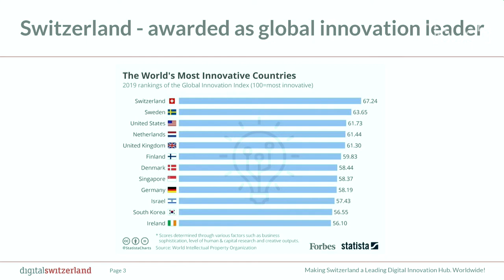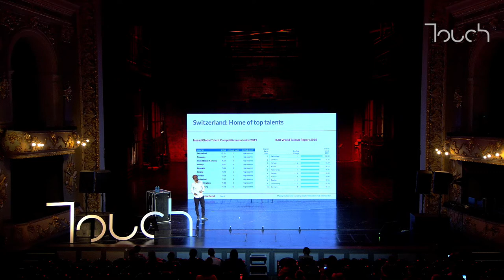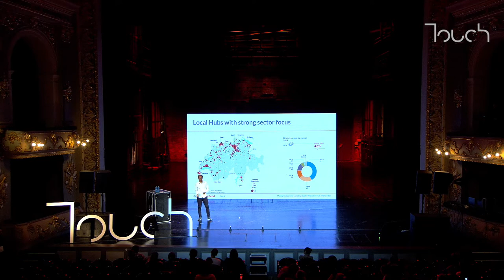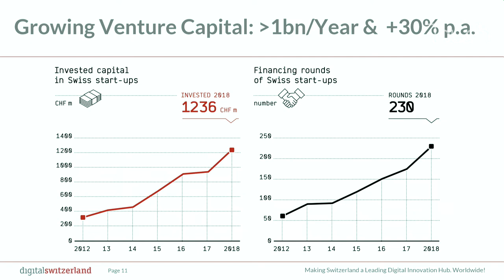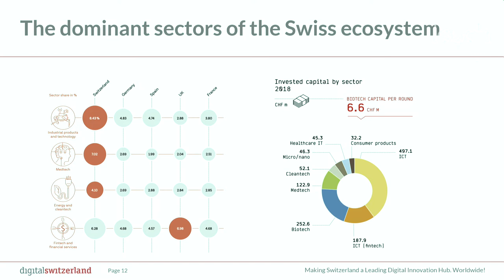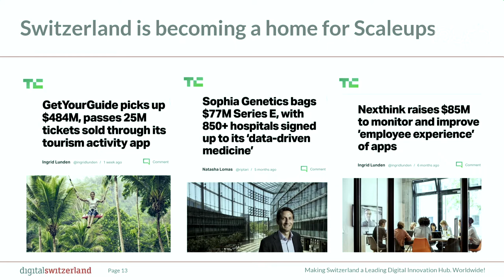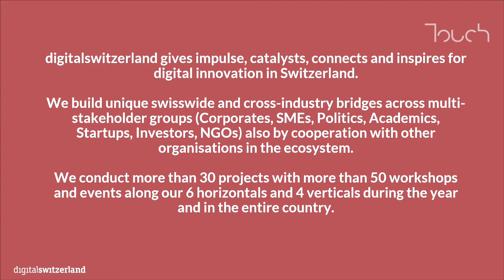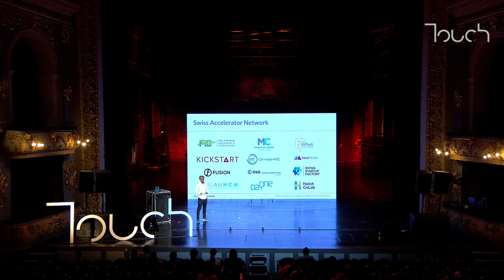What makes Switzerland so innovative ? - Matthias Zwingli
In 2019, for the 9th time, Switzerland got rated the most innovative country.
What makes startup ecosystems thrive? Matthias Zwingli from digitalswitzerland identifies the key success drivers of the Swiss startup ecosystem in the recording of his talk at Touch Digital Summit 2019.

Why a clear focus and USPs are important when building and differentiating your ecosystem and how learnings from other innovative hubs and countries are valuable but localization is crucial.
(Btw, what are the USPs of Georgia, how do you think?)

Matthias Zwingli is working as an ecosystem builder on the nexus of startups, investors, corporates, and hubs and is leading the digitalswitzerland startup & international pillar. He is a member of the board in the European Startup Network.

digitalswitzerland is a Swiss-wide, multi-stakeholder initiative created from the shared vision of its over 170 members to strengthen Switzerland’s position as a leading innovation hub